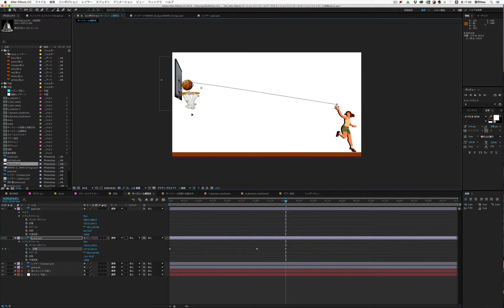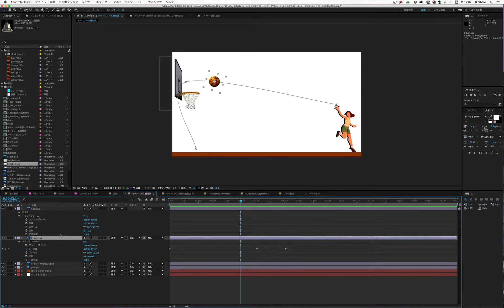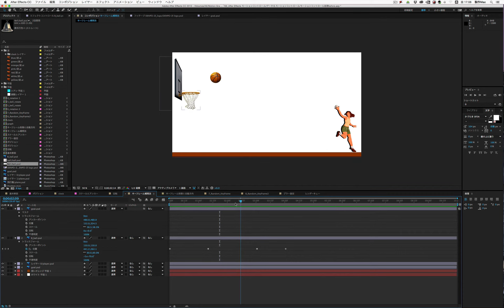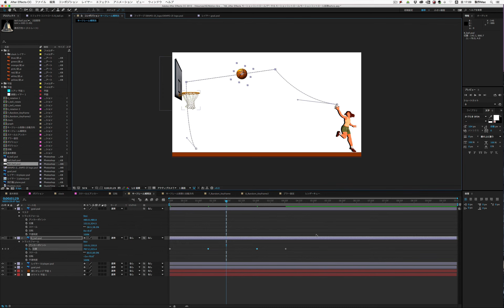After Effects 講座（キーフレーム補間法）